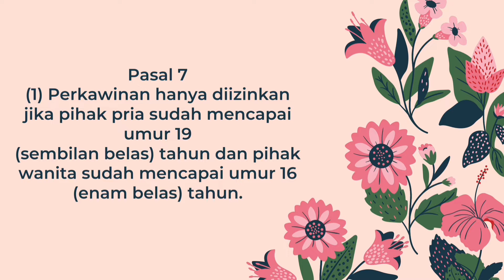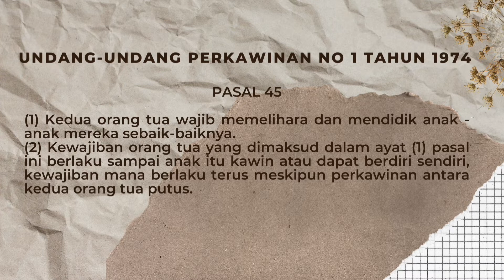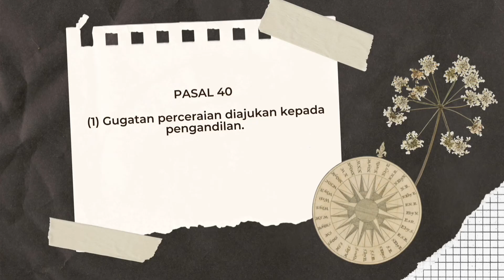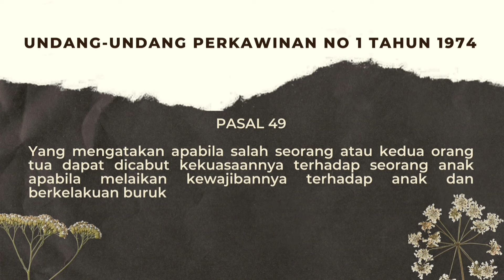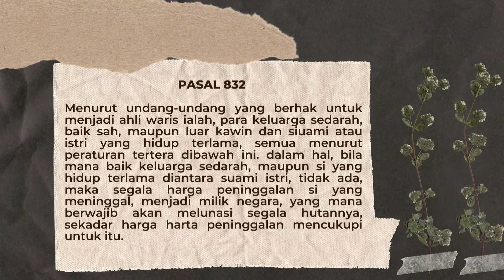Kelompok 4 - Hukum Perkawinan Dan Hukum Keluarga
Untuk memenuhi salah satu tugas mata kuliah Hukum Perdata.
Dosen Pengampu:
Dr. Dadang Sundawa,M.Pd.
Kanigara Hawari,SH.. MH.. C.L.A.

Anggota Kelompok:
1. Disya Dwi Nurhidayah (2103982)
2. Kayla Putri Wilfi (2103682)
3. Nasywa Raudhatul Jannah (2106336)
4. Raissa Syarfina Maharani (2100040)
5. Salsabila Belva Fithriyah (2105812)